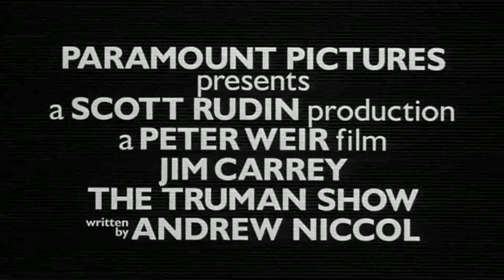English through Movies. Aprendizaje de Inglés con peliculas. The Truman Show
Descargá la guia de la película con el vocabulario y frases para poder leerla y encontrar el vocabulario y frases mientras ves la película. Una muy buena técnica para desarrollar la escucha.